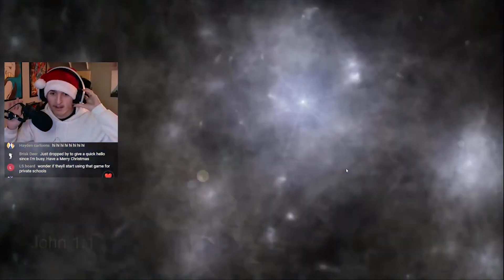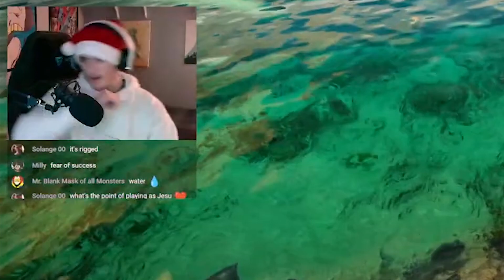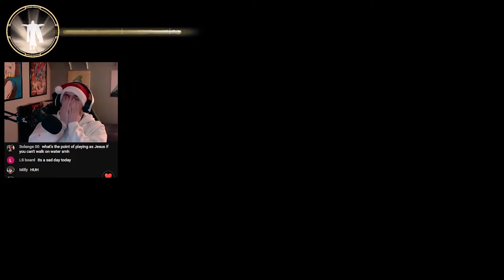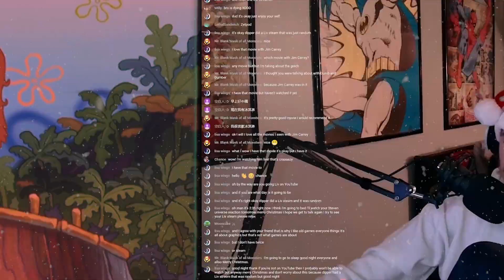Roleplaying Jesus Christ For Christmas (ft.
Merry Christmas Everyone! To get into the holdiay spirit, I decided to roleplay as the one and only Jesus Christ to bring the holiday back to it's roots. Twas a wonderful (terrible) experience and I hope you guys enjoy! Oh, we also had a competitive FPS Chess match :)

Timestamps:
00:00 I Am Jesus Christ
11:02 FPS Chess (ft. Tyjax)